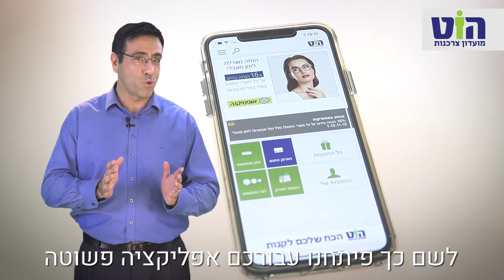סרטון הדרכה לאתר אינטרנט | הילטופ - הפקת סרטוני הדרכה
סרטון הדרכה לאתר אינטרנט של מועדון הלקוחות הוט המיועד לעמיתי המועדון ומסביר להם  מה הם מרוויחים כאשר הם מצטרפים למועדון ואיך הם מקבלים את שלל הטבות!
צריכים סרטון הדרכה אפקטיבי שגם ישווק אותכם? פנו אלינו